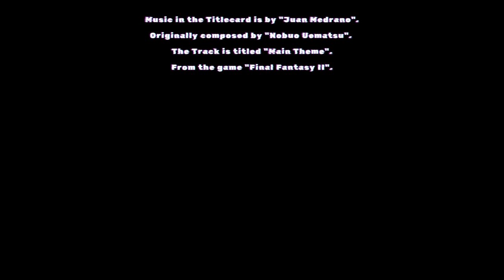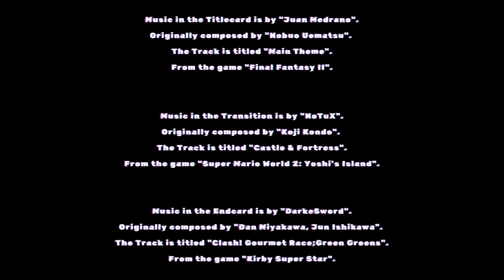A special kind of bait (Little Nightmares Chapter 5)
Welcome to Chapter 5 of Little Nightmares.

Music in the Titlecard is by "Juan Medrano".
Originally composed by "Nobuo Uematsu".
The Track is titled "Main Theme".
From the game "Final Fantasy II".

Music in the Transition is by "NoTuX".
Originally composed by "Koji Kondo".
The Track is titled "Castle & Fortress".
From the game "Super Mario World 2: Yoshi's Island".

Music in the Endcard is by "DarkeSword".
Originally composed by "Dan Miyakawa, Jun Ishikawa".
The Track is titled "Clash! Gourmet Race;Green Greens".
From the game "Kirby Super Star".